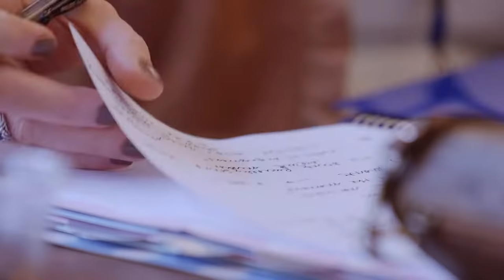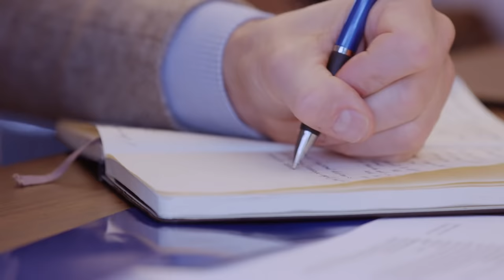Leadership Program in Health and Well-Being at Duke University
The Leadership Program in Health and Well-Being is a one-year robust, combined in-person and distance-based leadership development and mentoring program for health and well-being leaders that teaches the knowledge and skills necessary to successfully develop, launch, lead, sustain, and grow a health and well-being culture across all healthcare settings.